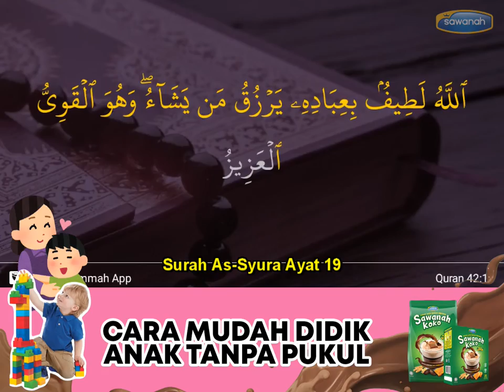1 Minit Ecah Didik Anak Tanpa Pukul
DIDIK ANAK CARA MUDAH, TANPA PUKUL?? JOM SAKSIKAN